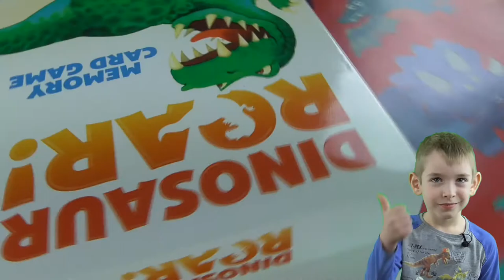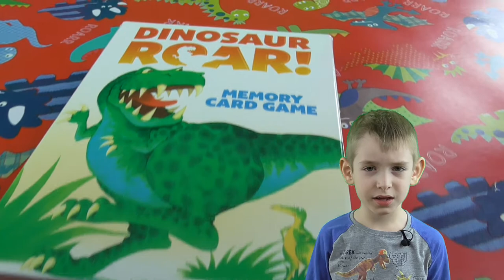Карточная игра с динозаврами "Рев динозавра!" ("Dinosaur roar!") - Игозавр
Сегодня мы рассмотрим карточную игру "Рев динозавра!" ("Dinosaur roar!" by Nurture).

Это игра на тренировку памяти. Она состоит из 54 карточек с динозаврами. Это групповая игра. Начинается она с того, что карточки перемешиваются и раскладываются на столе рубашкой вверх.

Игра начинается с того, что самый младший игрок переворачивает две произвольные карты так, чтобы их видели и другие игроки. Если карты совпадают, игрок забирает их и может перевернуть две другие карты. Он продолжает это делать до тех пор, пока не перевернёт две карты, которые не совпадают между собой.  Если карты не совпадают, игрок должен положить их на место рубашкой вверх.

В этом случае ход переходит к игроку слева. Теперь следующий игрок переворачивает любые две карты. Если первая карта, которую он открыл, совпадает с какой-либо картой, перевёрнутой ранее, он должен попытаться вспомнить, где же лежала та карта. Если ему это удаётся, то он забирает пару и продолжает ходить до тех пор, пока не откроет несовпадающую пару.

Если какой-либо игрок открывает карту ‘Dinosaur Grumpy’ (“Ворчливый динозавр”), то он должен прокричать “Грампи!”, взять карту с ворчливым динозавром и затем перемешать все оставшиеся на столе карты для того, чтобы никто не смог запомнить, где какая карта. Затем ход переходит к другому игроку.

Игра продолжается по часовой стрелке до тех пор, пока все карты не окажутся у игроков и пока все карты с ворчливым днозавром не будут открыты. Победителем считается тот игрок, который собрал наибольшее количество карточек.

А еще больше информации ты можешь найти на сайте igozavr.com!